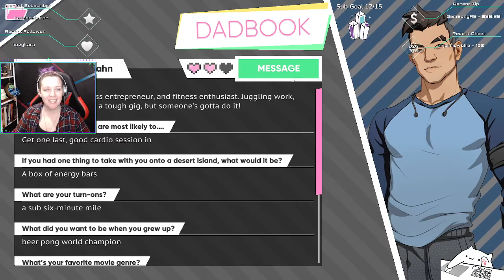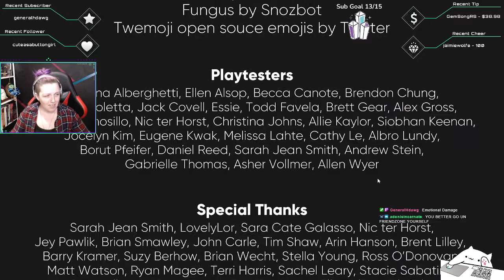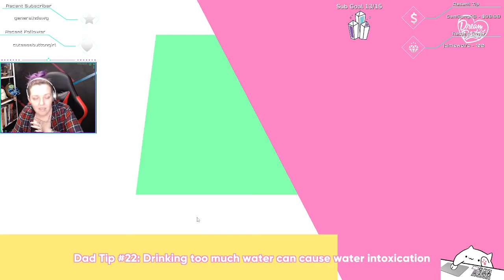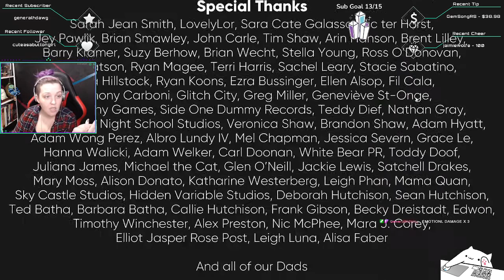Forever Dating Daddies - Part 6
Livestream of Dream Daddy from January 10, 2022. on Mondays, Tuesdays, and Thursdays at 5pm ET!

Dream Daddy is developed and published by the Game Grumps.